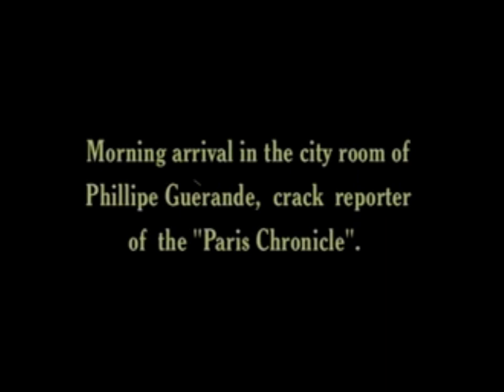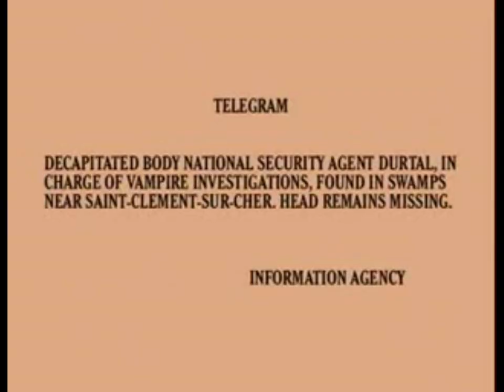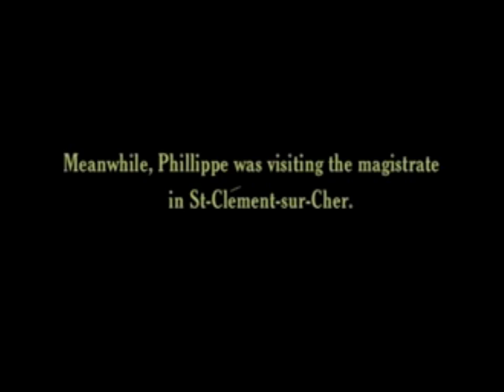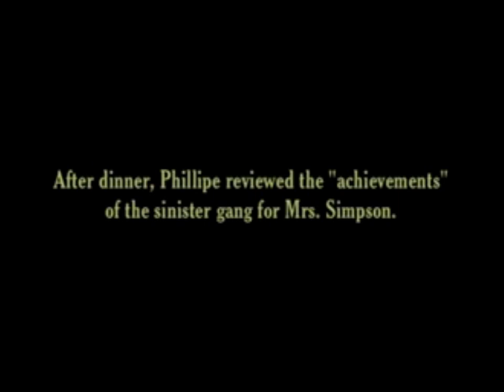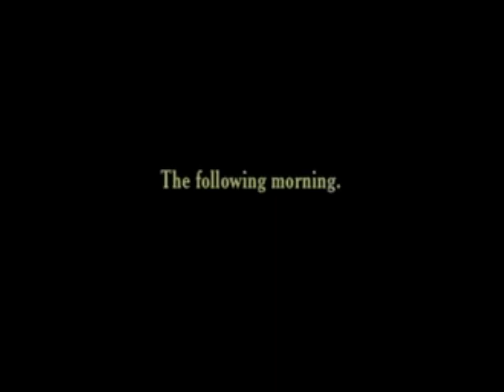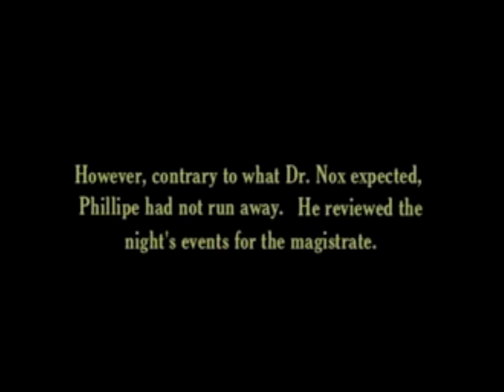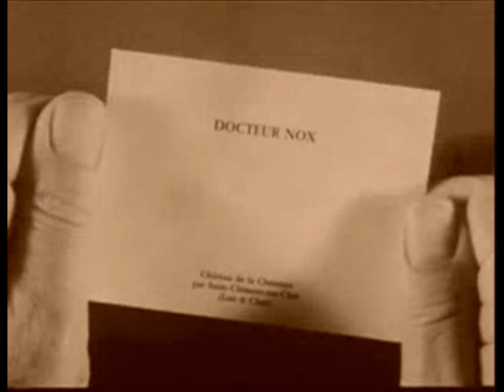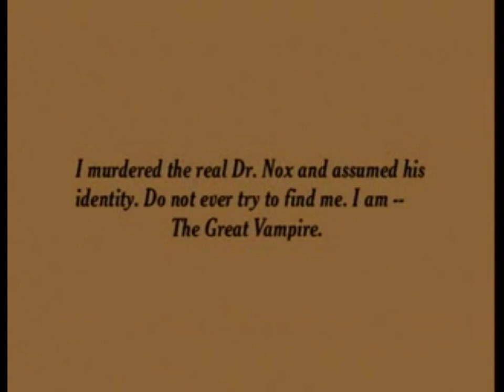Les Vampires (1915 Silent Crime Serial film) (Ep1) The Severed Head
Episode 1 – "The Severed Head"
Philippe Guérande (Édouard Mathé), a reporter working for the newspaper "Mondial" who is investigating a criminal organisation called the Vampires, receives a telegram at work stating that the decapitated body of the national security agent in charge of the Vampire investigations, Inspector Durtal, was found in the swamps near Saint-Clement-Sur-Cher, with the head missing.

Being turned down by the local magistrate (Thelès), he spends the night in a nearby castle owned by Dr. Nox (Jean Aymé), an old friend of his father, along with Mrs. Simpson (Rita Herlor), an American multimillionaire who desires the property. After waking up in the night, Philippe finds a note in his pocket saying "Give up your search, otherwise bad luck awaits you! – The Vampires" and discovers a mysterious passage behind a painting in his room.

Meanwhile, Mrs. Simpson's money and jewels are stolen in her sleep by a masked thief, but Philippe is suspected of the crime.
Philippe again visits the magistrate, who now believes his case, and they trick Dr. Nox and Mrs. Simpson into waiting in an anteroom. At the castle, Philippe and the magistrate find the head of Inspector Durtal hidden in the passage in Philippe's room. Back in the anteroom, they find that Mrs. Simpson is dead, and that Dr. Nox has vanished. Her pocket contains a note from the Grand Vampire saying that he has murdered the real Dr. Nox and is now assuming his identity.

FACTS:
The serial consists of ten episodes, which vary greatly in length. Being roughly 7 hours long, it is considered one of the longest films ever made. This is a French production.

The film is said to have established the genre of crime thriller, creating cinematic thriller techniques used later by Alfred Hitchcock and Fritz Lang. The use of gadgetry such as canons and bombs were also adopted by Lang in films such as Dr. Mabuse the Gambler and The Spiders. It is also said to have inspired experimental filmmakers such as Luis Buñuel and French New Wave directors such as Alain Resnais and Georges Franju. Some have called it an early example of a gangster film.

Written and directed by Louis Feuillade. Set in Paris, it stars Édouard Mathé, Musidora and Marcel Lévesque. The main characters are a journalist and his friend who become involved in trying to uncover and stop a bizarre underground Apache gang, known as The Vampires (who are not the mythological beings their name suggests).

The serial consists of ten episodes, which vary greatly in length. Being roughly 7 hours long, it is considered one of the longest films ever made. It was produced and distributed by Feuillade's company Gaumont. Due to its stylistic similarities with Feuillade's other crime serials Fantômas and Judex, the three are often considered a trilogy.

Fresh from the success of Feuillade's previous serial, Fantômas, and facing competition from rival company Pathé, Feuillade made the film quickly and inexpensively with very little written script. Upon its initial release Les Vampires was given negative reviews by critics for its dubious morality and its lack of cinematic techniques compared to other films. However, it was a massive success with its wartime audience, making Musidora a star of French cinema.
The film has since come under re-evaluation and is considered by many to be Feuillade's magnum opus and a cinematic masterpiece. It is recognised for developing thriller techniques, adopted by Alfred Hitchcock and Fritz Lang, and avant-garde cinema, inspiring Luis Buñuel and others. It is included in the book 1001 Movies You Must See Before You Die.